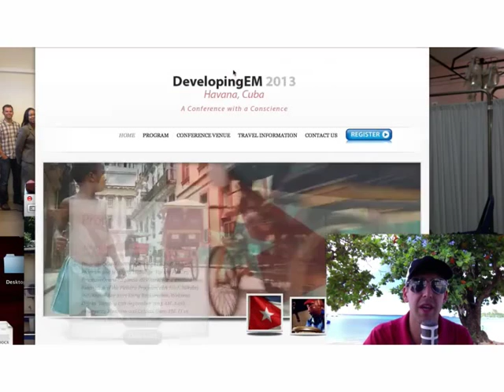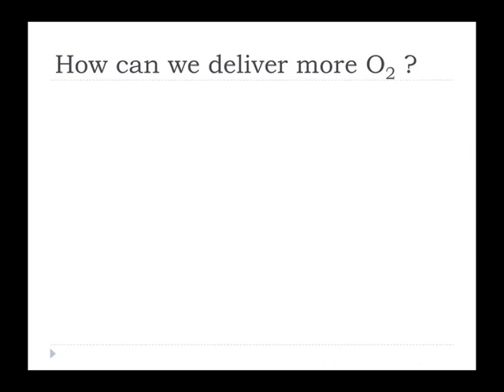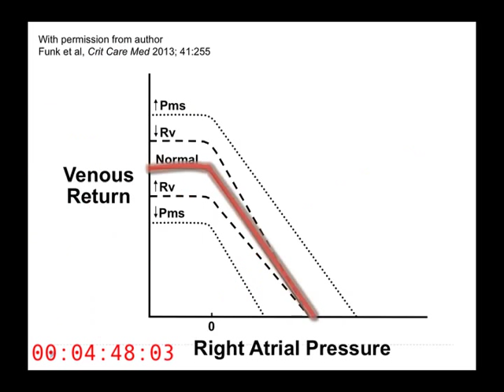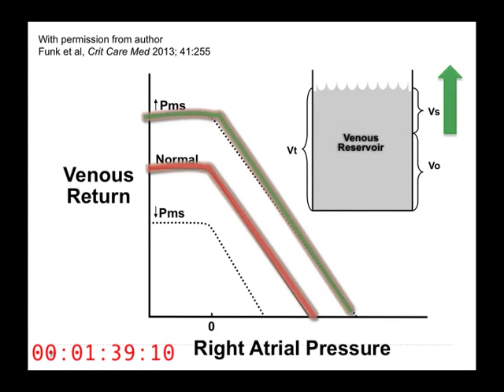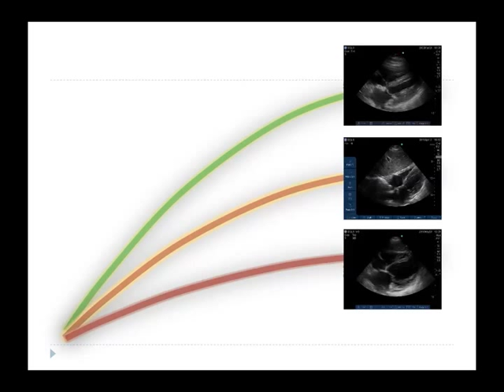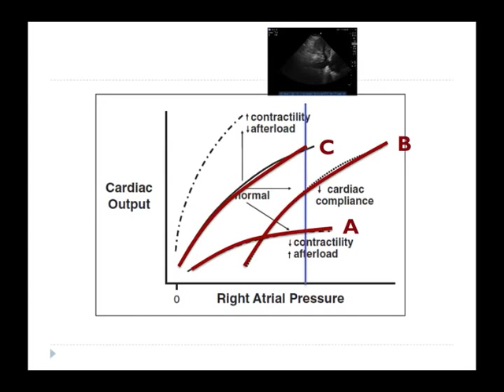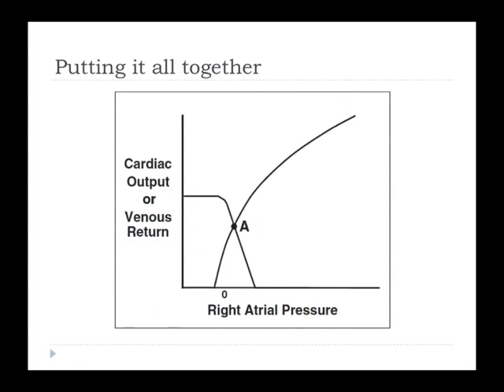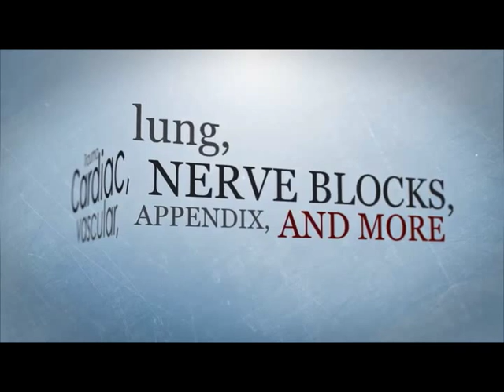Ultrasound Podcast - INTEGRATED ULTRASOUND APPROACH TO FLUID RESPONSIVENESS...CANADIAN STYLE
They think we've been a bit narrow in our discussion of the IVC for fluid responsiveness. They think we could get a little more sophisticated with our sound waves than looking at the IVC in isolation. and we think they're right.
Fair warning:  The first several minutes of this talk are physiology heavy, but it's great stuff and totally worth it if you can make yourself focus on the details.  It matters!!
And just so you know, we met them in person at the World Congress of Ultrasound in Medical Education last week and they were great guys!  Of course, we didn't understand a word they said, but we nodded our heads and smiled for hours as we talked to them.